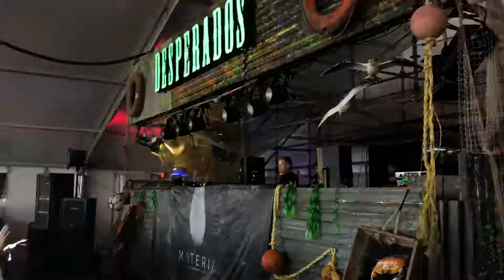16 juillet 2018